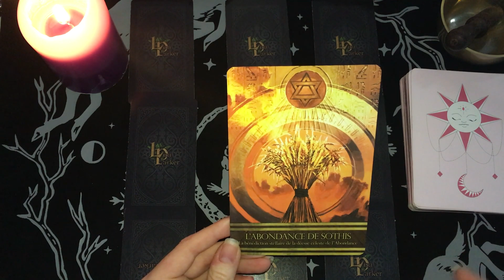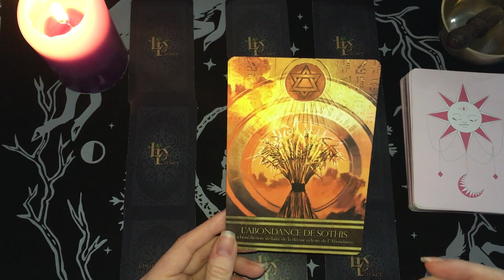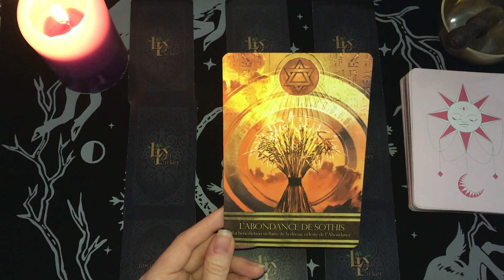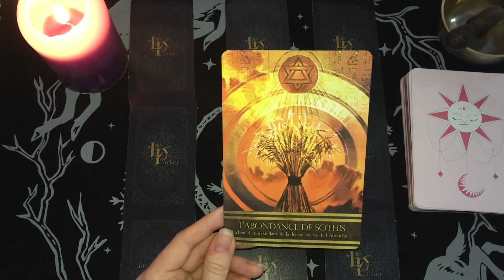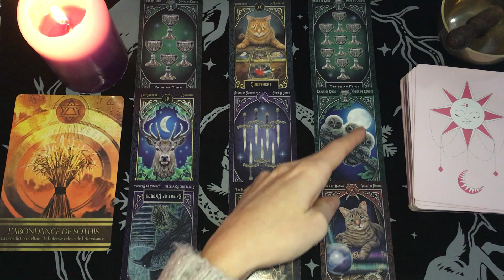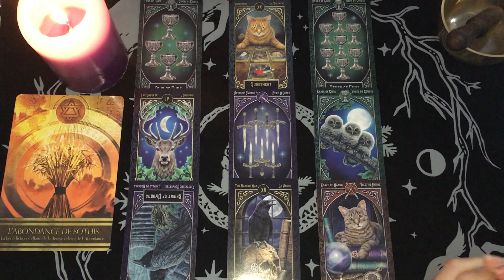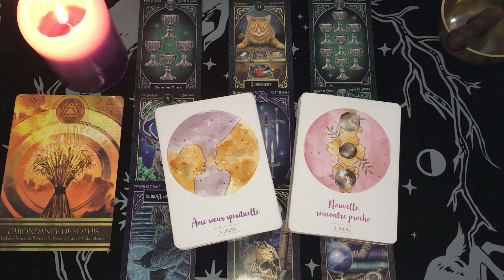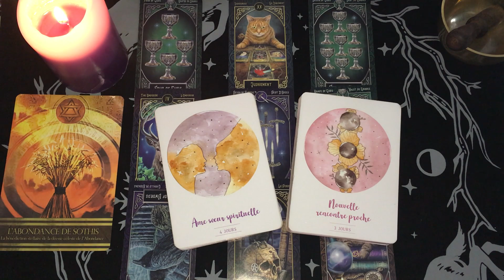💕Lion général/sentimental💕15 au 31 janvier 2021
Bonjour à tous Amis du signe du Lion ♌️ et bienvenue sur ma chaine!

On se retrouve pour voir de quoi parlent vos énergies pour cette fin de mois de janvier #2021.🦋

Bye, bye!
🦋Mel.🦋